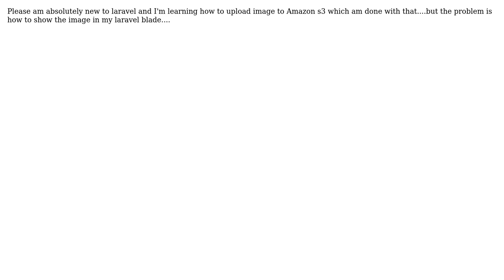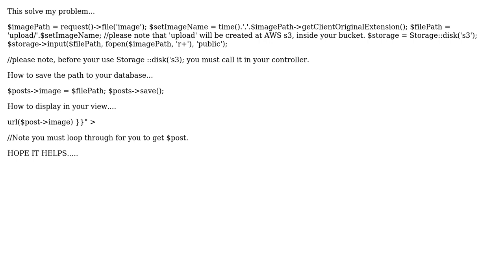How to display AWS s3 image on laravel 5.7 blade?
With thanks & praise to God, and with thanks to the many people who have made this project possible! You are responsible for your own actions.